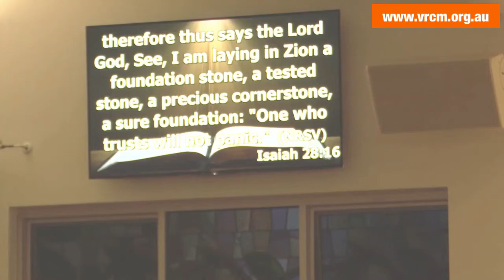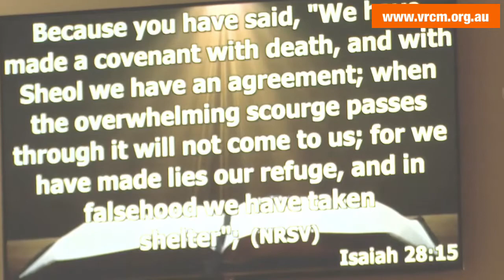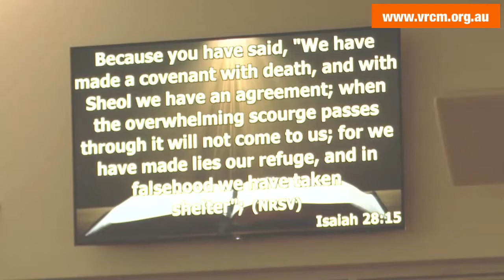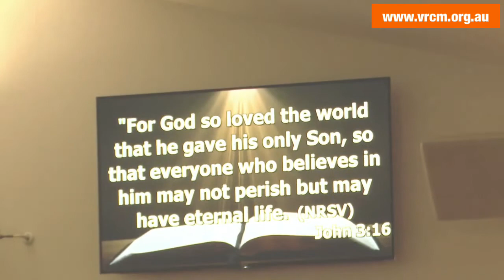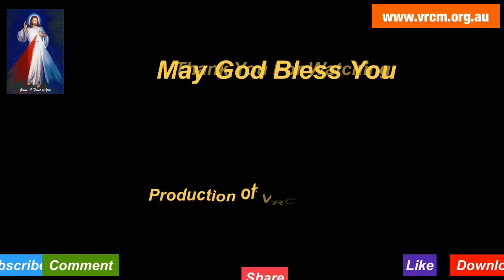Salvation is far away when you make a covenant with death - Fr Rojan George, VRCM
The Vincentian Congregation is a clerical society of the Catholic Church. The Congregation draws its spirit and distinctive character from the life and works of St Vincent de Paul who is chosen as the Father and Patron of the Congregation. Vincentian Retreat Centre Melbourne, was inaugurated on 1st April 2017 by Archbishop Denis Hart, Archbishop of Melbourne, Australia

Vincentian retreats are formed to help the people of God to grow in their faith as to receive the salvation given by Jesus. Our preaching’s and teachings are based on the Word of God and the teachings of the Catholic Church.